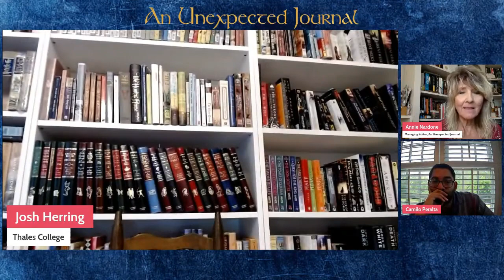The Haven of Camelot with Josh Herring and Camilo Peralta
Contributors Josh Herring and Camilo Peralta discuss the haven of Camelot.

Streamed June 24, 2023 as part of the launch party for An Unexpected Journal: King Arthur Legendrium: Watch full livestream

ABOUT AN UNEXPECTED JOURNAL

An Unexpected Journal seeks to demonstrate the truth of Christianity through both reason and the imagination to engage the culture from a Christian worldview.

We welcome submissions. Please visit the submissions page for upcomingn topics and deadlines.